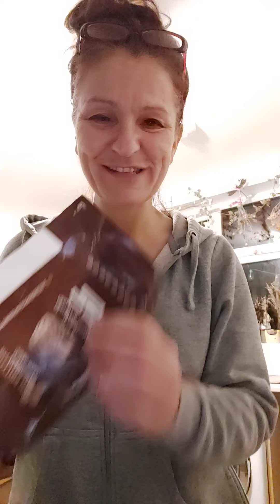Try this vegan secret to overcome ANYTHING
It works, I've always known, that vegan chocolate is a miracle,  but when it comes to fruition,  it's the best feeling ever 😁

Try it, honestly,  try it...

We need to share this with everyone,...

Then with vegan hot chocolate,  I'm unstoppable...

Detox tomorrow,  or next week 🤣

Vegan chocolate is the answer people,  but what is the question 🤔😏🤫